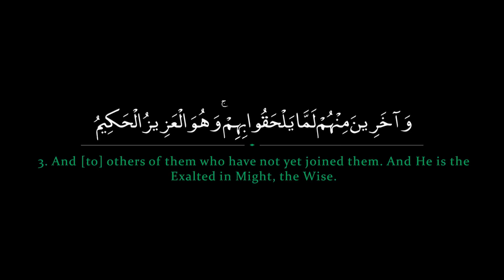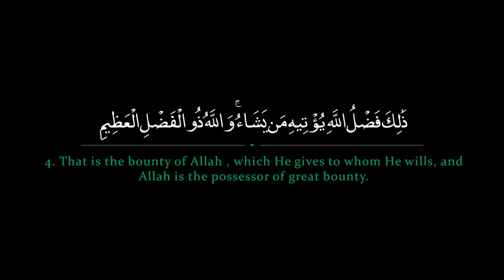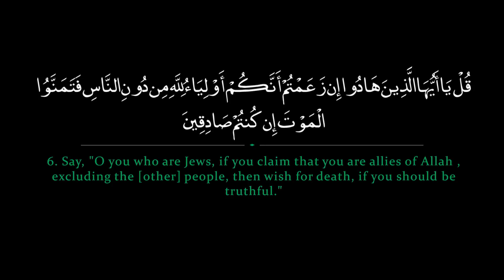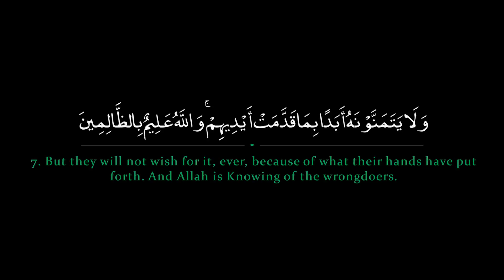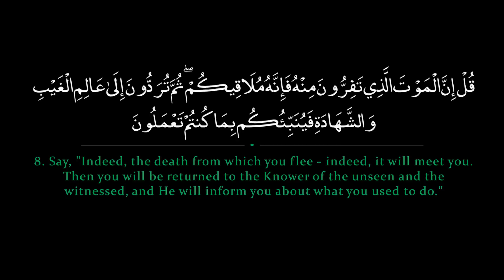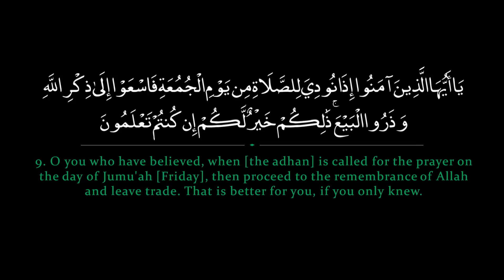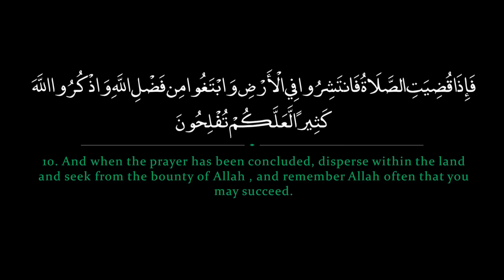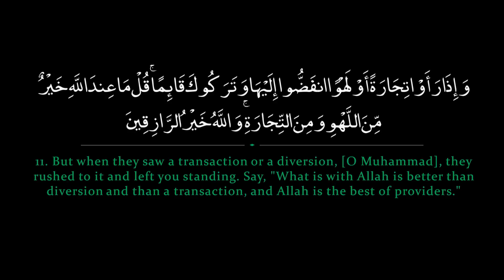Surah Jumu'ah | Abdurrahman Sudais سورة الجمعة | عبد الرحمن السديس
1. Whatever is in the heavens and whatever is on the earth is exalting Allah , the Sovereign, the Pure, the Exalted in Might, the Wise.
2. It is He who has sent among the unlettered a Messenger from themselves reciting to them His verses and purifying them and teaching them the Book and wisdom - although they were before in clear error -
3. And [to] others of them who have not yet joined them. And He is the Exalted in Might, the Wise.
4. That is the bounty of Allah , which He gives to whom He wills, and Allah is the possessor of great bounty.